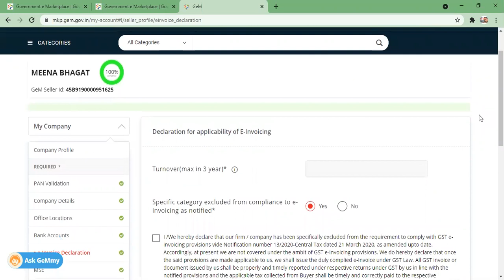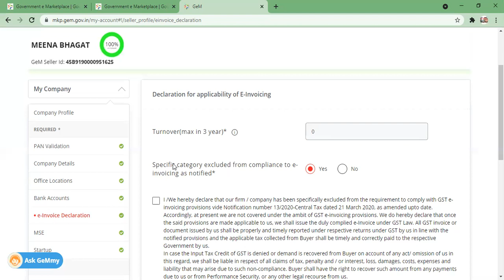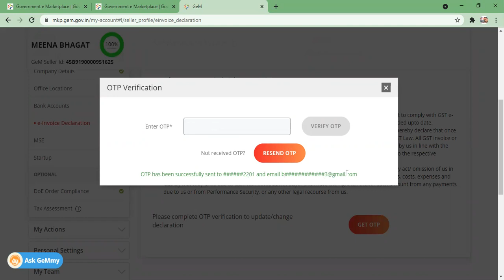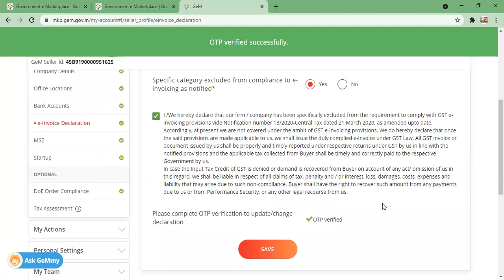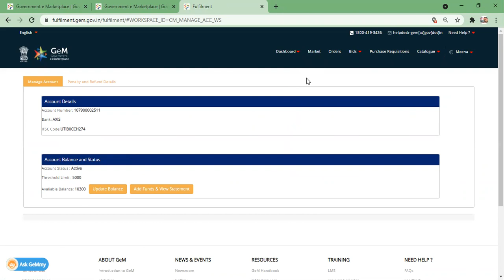E Invoice Deceleration on Gem I Gem E Invoice Update